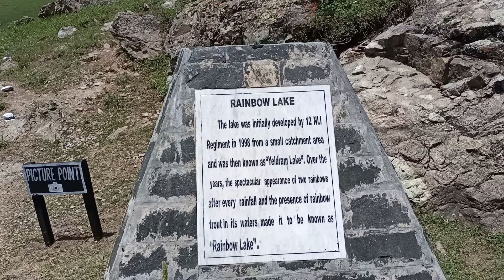Unveiling Rainbow Lake Domel in Pakistan | Rainbow Lake Domel is open for tourists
Experience the breathtaking beauty of Rainbow Lake Domel Minimarg in Pakistan! This hidden gem is now open for tourists to explore and enjoy. Plan your trip to Rainbow Lake Domel Minimarg Astore today!

Burzil top is the highest pass located in Astore valley Gilgit Baltistan, the disputed territory of Pakistan and the height of the top is 13808feet. It is a historic mountain between Gilgit Baltistan and Kashmir. Now it connects Minimarg with Astore. In addition to this, it also connects Gultari village with District Astore. Minimarg, Qameri and Domel are appealing tourist points and could be reached through the Burzil top. In this video I will show you all the views of the burzil top and we will travel through the top and reach there. Additionally, I will tell you the details about snow, road- condition, permission, and best season to travel.